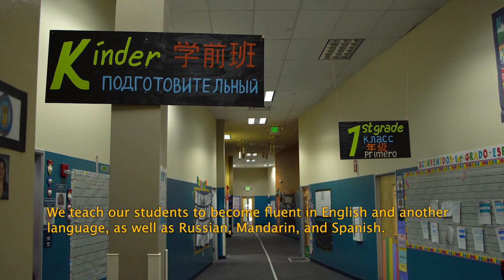Public Charter Schools are BestForMe (en Espanol) (Tamaris)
Hear why a charterschool is best for this educator.